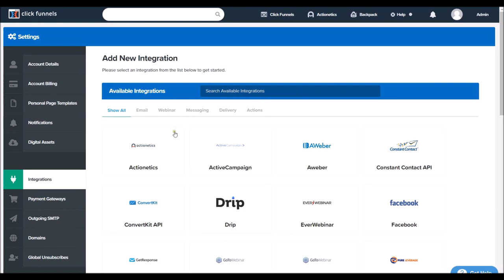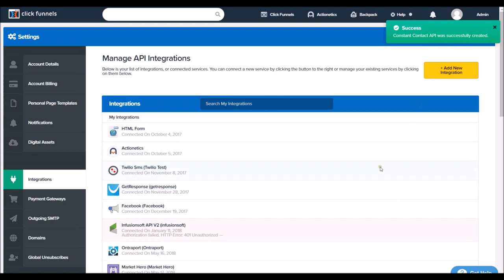How to Integrate Constant Contact with ClickFunnels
This video will teach you how to connect Constant Contact with ClickFunnels. With this, you can add Constant Contact to your pages and products in ClickFunnels to transfer contacts between ClickFunnels and your Constant Contact lists.

If you use a Constant Contact account to manage your autoresponder, this article will teach you how to integrate directly with ClickFunnels to send contacts to Constant Contact.

For a detailed walkthrough please click on the link to the full article in the ClickFunnels Help Center found below.

At ClickFunnels Support, our goal is to help you get the most out of your sales funnels. Whether you are a beginner or a seasoned funnel veteran. Our tutorials will help you create your first funnel, troubleshoot your editor, set up Follow-Up Funnels, and everything in-between. We are your official source on how to create a sales funnel using ClickFunnels. We want to help you however we can.

Start building your first sales funnel today!

How would you like us to hold you by the hand as you launch your first or next funnel?

Have Questions? We want to help you however we can!

Want more content about sales funnels, and growing your business? Come be a part of our Funnel Hacker community on Russell Brunson’s channel for marketing tips, funnel advice and strategies for making money online.